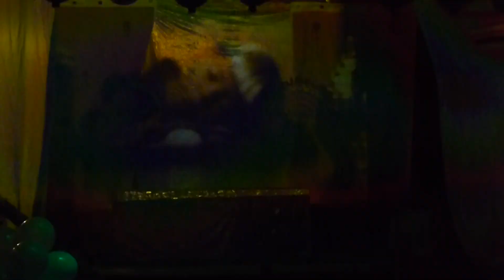Maryana Mercury "IVETE SANGALO" Bar Queen (20-03-15) FULL HD - BY LEH SANUTY